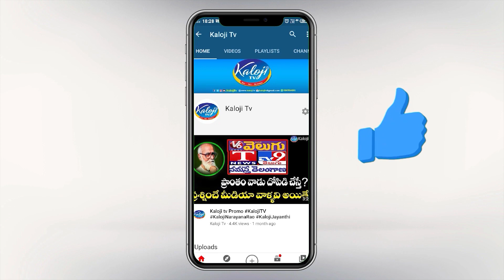Tula Uma Warning To Cm Kcr Over Teenmar Mallanna Arrest | Mallanna 7200 | Kaloji TV